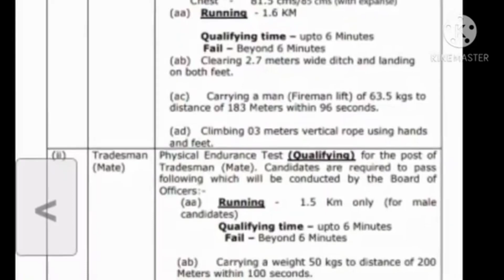Aoc Fireman Tradesman Physical Test Today-65kg और 50kg का वजन उठाकर कैसे दौड़ते है देखे Full Details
aoc Fireman physical video
aoc Fireman physical review
aoc Fireman physical test review today
aoc Fireman physical me vajan kaise uthaye
aoc Fireman physical me kya kya ho rha hai
aoc physical today
aoc physical test review today